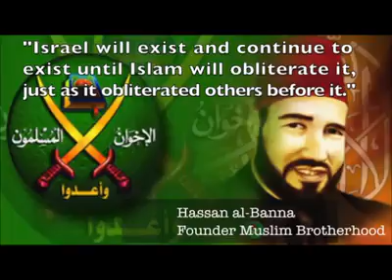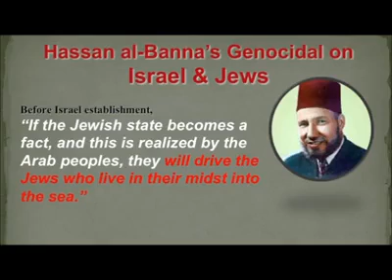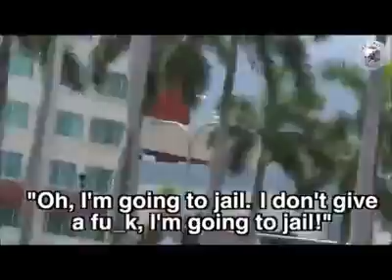HAMAS MONKEYS IN MIAMI